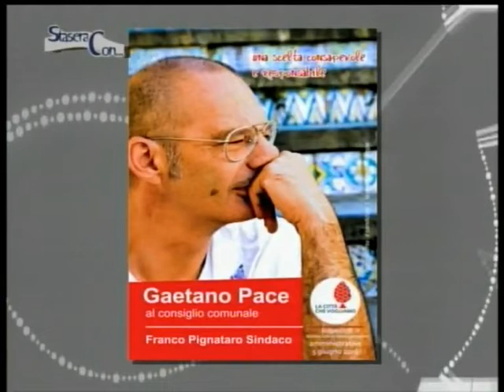STASERA CON Gaetano Pace 2 Giugno 2016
Candidato nella lista "La città che vogliamo" per il Consiglio comunale di Caltagirone